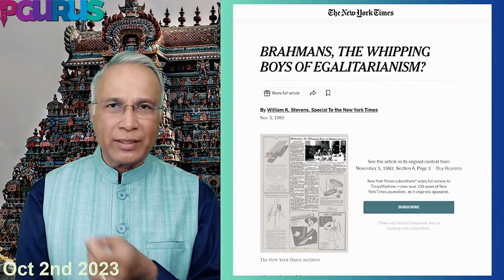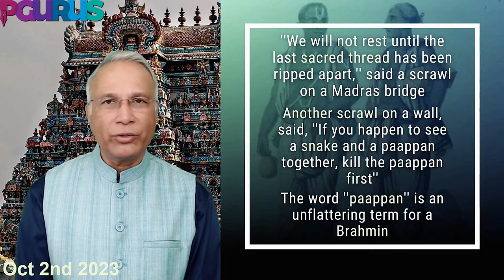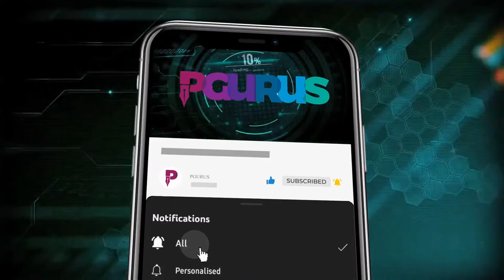Why does the DMK hate the Brahmins? • When did it begin? • How was it in the 10th century?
A must-see video if you want to understand the root cause of the hatred of the Brahmins by the Dravida Munnetra Kazhagam (DMK) and the Dravida Kazhagam (DK).

Today, Brahmin Discrimination is the official policy of the Tamil Nadu government. No jobs, no opportunities, no reservations (TN refuses to implement Economically Weaker Section (EWS) reservation of 10 percent), citing it will benefit the Brahmins. Why this blind hatred? How was it in the 10th century, for which there are inscriptions available?

It started with the Brahmins and now, the DMK wants Sanatana Dharma eradicated. Left unchallenged, it will consume the whole of India and then the world.

2. Sree Iyer App (available for both Android and iOS) and
3. Amazon.in